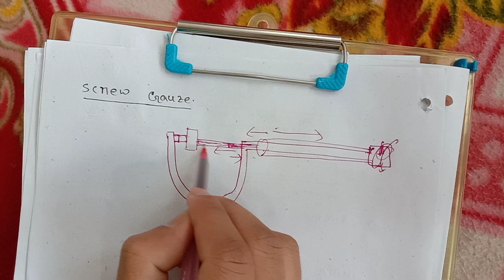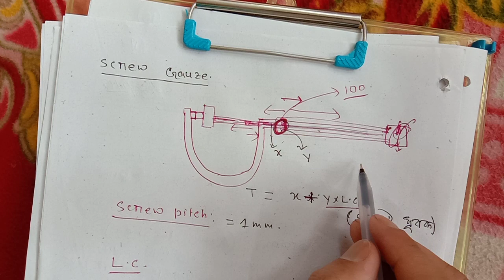CLASS-11. ভৌত রাশি এবং পরিমাপ. L-1 ( physical quantity and measurement)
This is the first lecture on physical quantity and measurement of class 11. Gradually full syllabus of Physics of class 11 will be completed flowing West Bengal board and NCERT syllabus.
Next Lecture will be on rest topics of this chapter will be uploaded by 09/05/2020